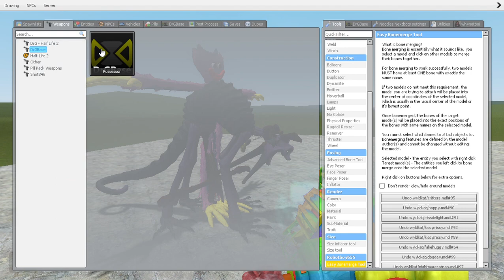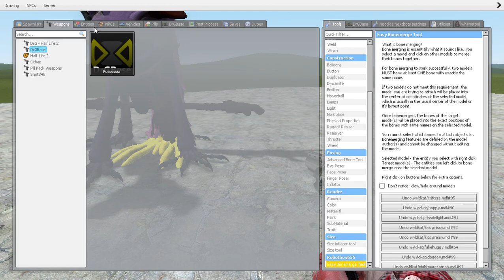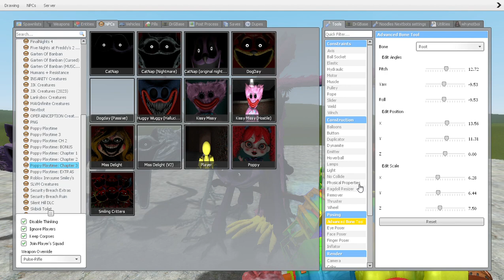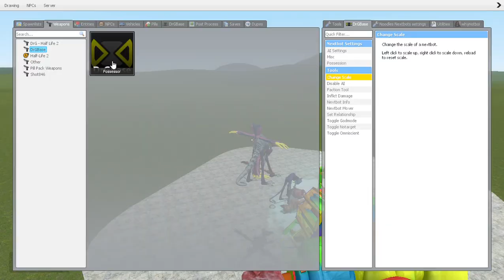COMBINED ALL CATNAP MONSTERS POPPY PLAYTIME CHAPTER 3?! in Garry's Mod!!